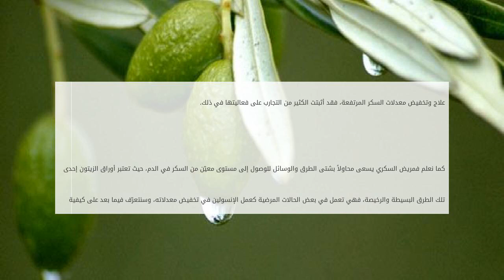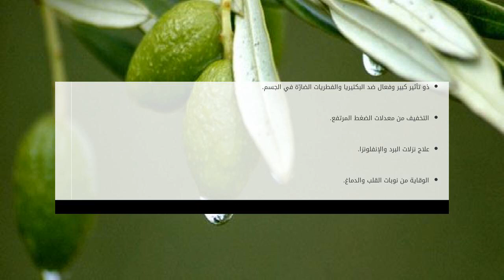فوائد ورق الزيتون للسكري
محتويات

١ شجرة الزيتون

١.١ فوائد أوراق الزيتون للسكري
١.٢ طريقة استعمال أوراق الزيتون لعلاج السكري
١.٣ فوائد أوراق الزيتون بشكلٍ عام

شجرة الزيت فوائد ورق الزيتون للسكري